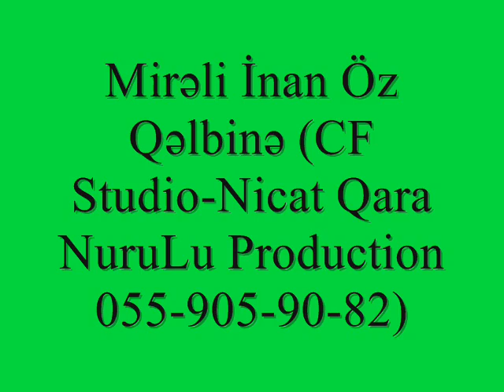Mireli -Inan Oz Qelbine 2014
Nicat Qara NuruLu Production 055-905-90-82